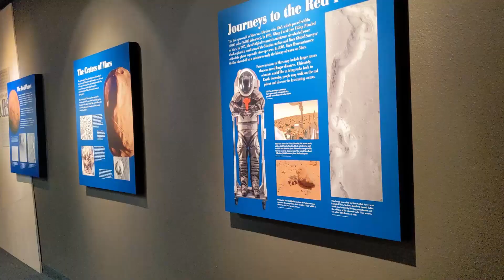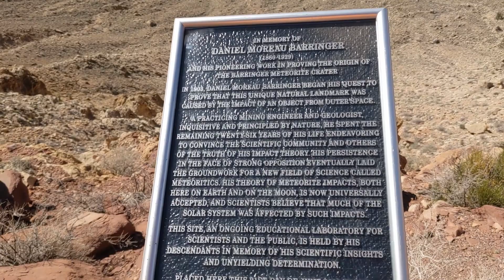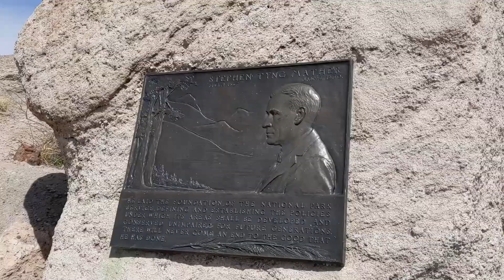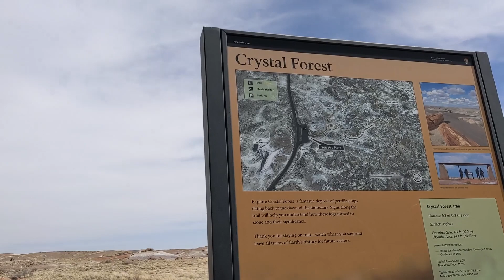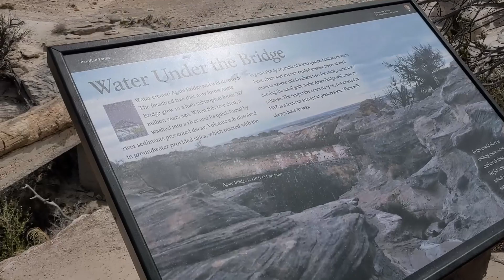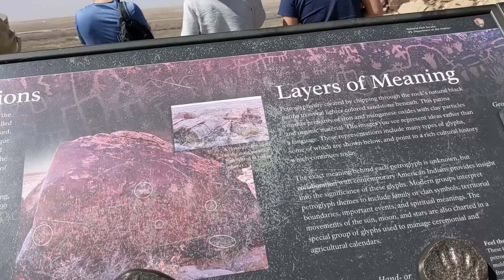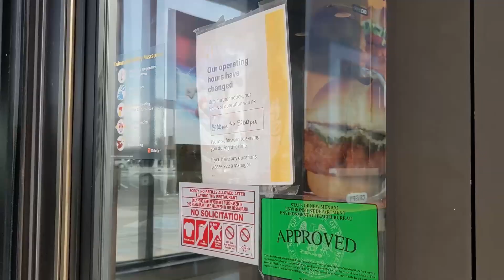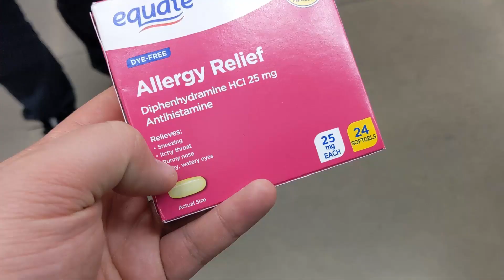Andrew's Quest - Day 1905 - Petrified Forest National Park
2022 Apr 11